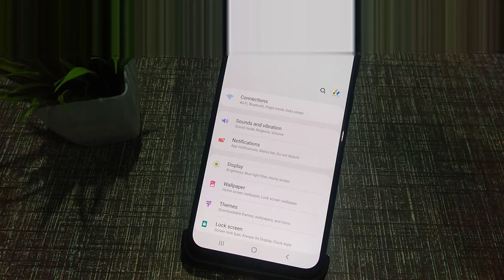samsung galaxy M01 notification, How to fix problem notification,notification problem fix kaise kare